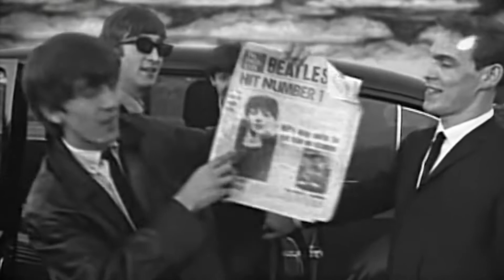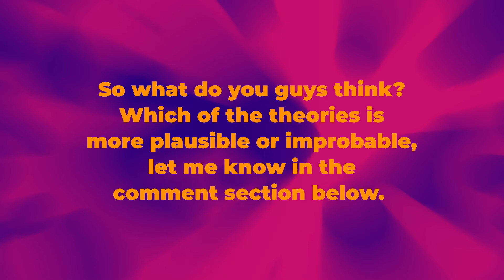HOW DID THE BEATLES GET THEIR NAME?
Band names, on paper, might seem like the difference maker between a good group and a great one, when, in reality, they mean next to nothing in the grand scheme of things. The only important aspect at the end of the day is whether you’ve got the tunes to walk the walk and, as we all know, The Beatles had that in abundance. Even with the wittiest band name in the world, it becomes meaningless without the songs to back it up. Yes, that's right. The Beatles are proof that a band name is irrelevant once you hear a note of a song. Their name, albeit a corny pun, didn’t prevent them from creating history time and time again. At the beginning of careers, band names are treated with the same importance a